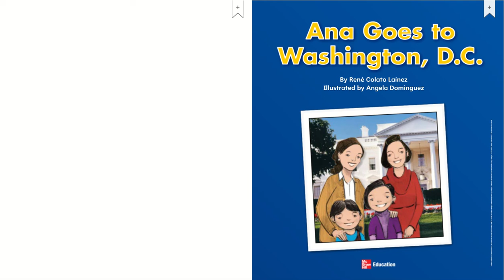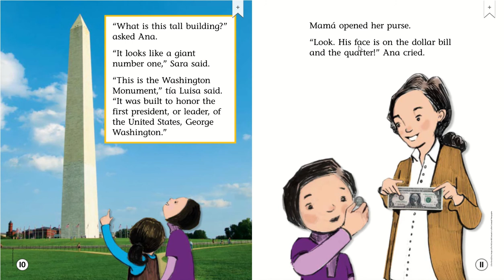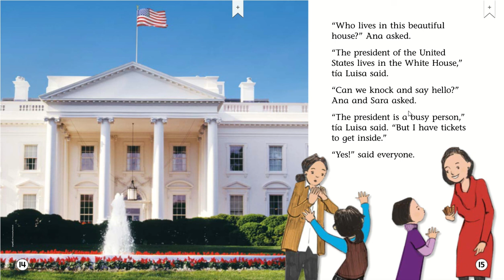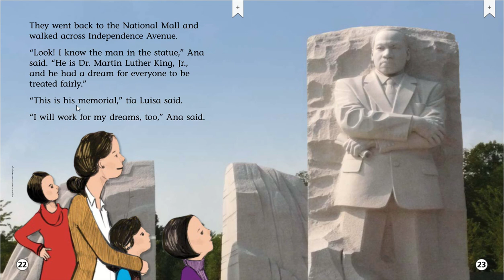Ana Goes to Washington D C